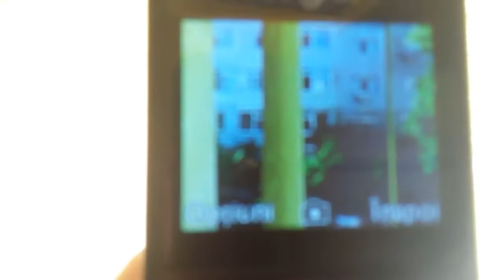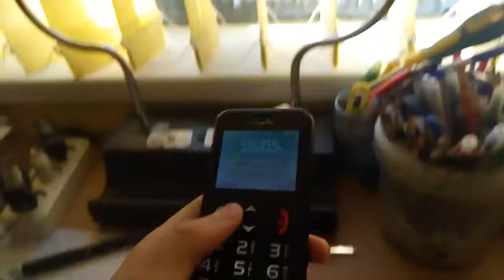Myria Senior MY9018